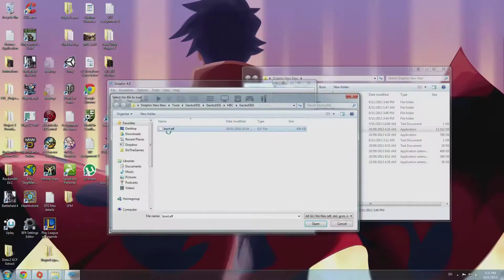Sunday Smash - Ivysau-Ivy-Ivysaur - Ep 23 - DoTheGames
God damn Jim ruining discussion with actual competition